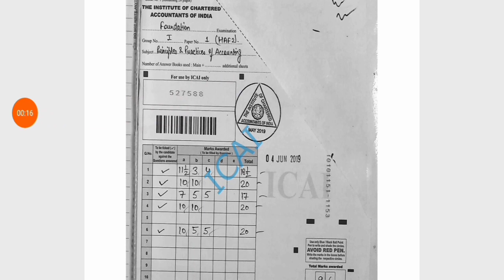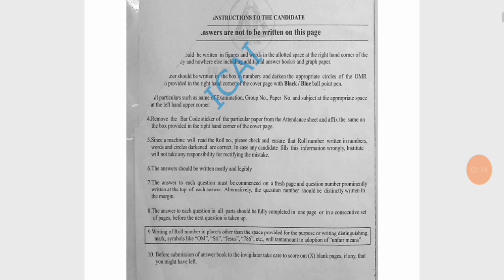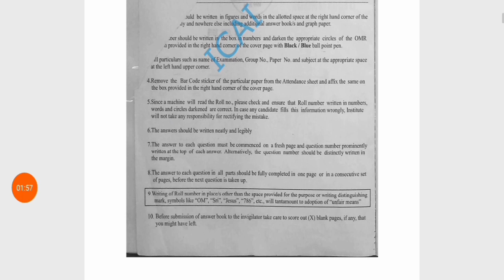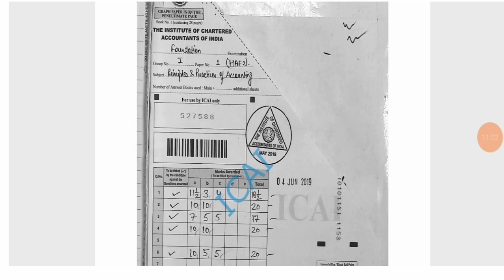CA Topper Answer Book/Account topper marking sheet /icaigrowknowledge/how to marking answerbook CA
CA Topper Anshwer Book/ Account topper marking sheet icaigrowknowledge /how to marking answerbook

must be watch now  ca toper account answerbook

Note
must join teligram for this answersheet

Ca Exam july cemtre change or not /centre kease change hoga / CAExamgrowknowledge /
Important

watch now how to downlod ca  foundation jully 2021 admit cart

1)how to downlod ca hall ticket
2)how to downlod admitcard
3)all update icai
4)how to downlod ca foundation admit card 2021
5)CA exam hall ticket
6) ca foundations imortant updates
 7) last date of registration ca foundation November 2021

important updates CA/CMA/CS
Notification
Announcement